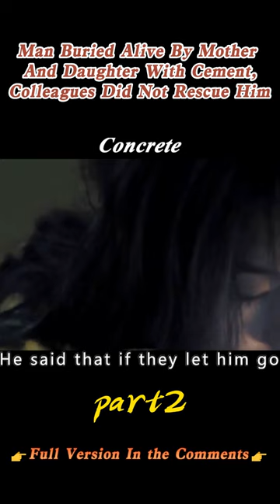【2/3】Man Buried Alive By A Mother And Daughter Cement, Colleagues In The Side But Can Not See#shorts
Movietitle: Cement
Genre: Horror films
Overview: Man buried alive by a mother and daughter cement, colleagues in the side but can not see, Hong Kong-style horror film
【This is Panda Review~ A channel dedicated to help you understand the story line of movies better and easier, especially when it's boring and long.